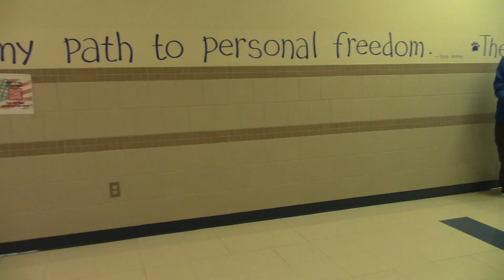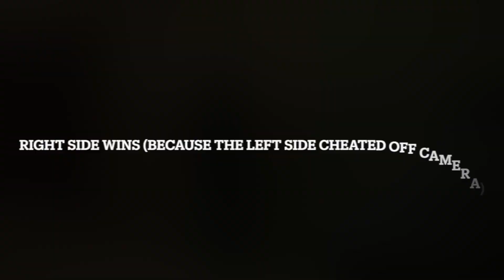Cat News Episode 20, 2023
We're kicking off the holiday season with some reindeer games, snowball scramble, and your best and worst presents of all time. Join us!